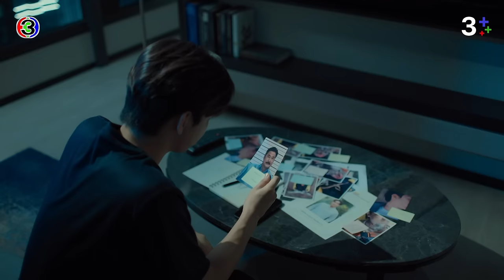FIN | แกต้องอยู่ข้างๆ เรา เพราะแกเป็นของเรา! | ลางสังหรณ์ The sign EP.9 | 3Plus